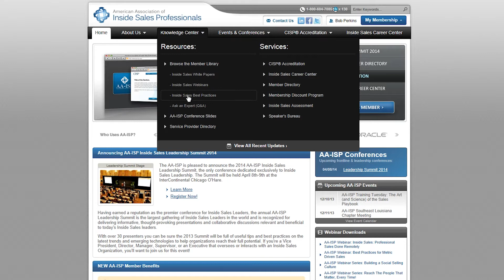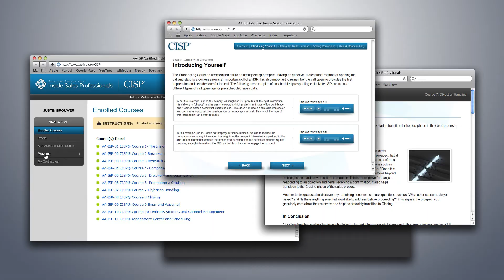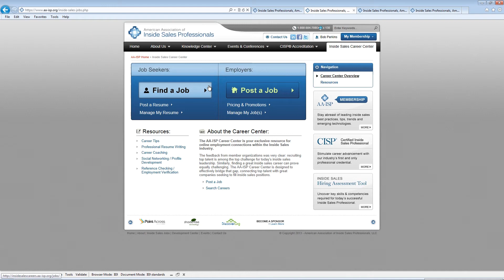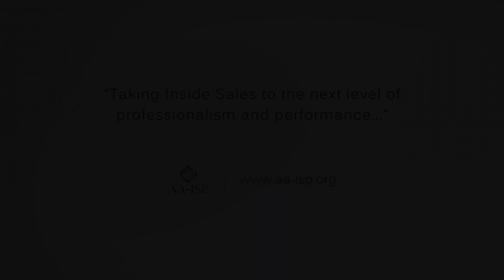AA-ISP Membership Overview